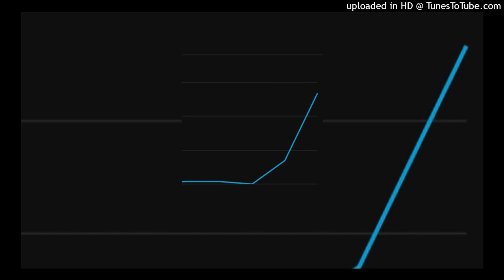Sean Raymond - So Up (slowed down)